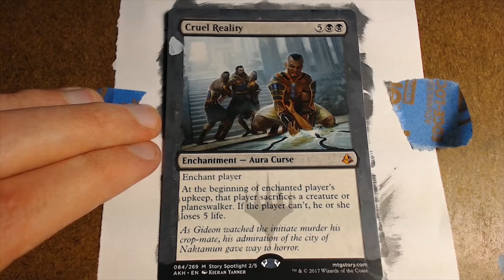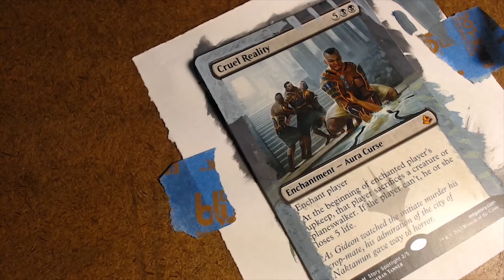Cruel Realtity Give Away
Here is the link to the giveaway for those who are interested
I will contact you directly one week from now if you are a winner!